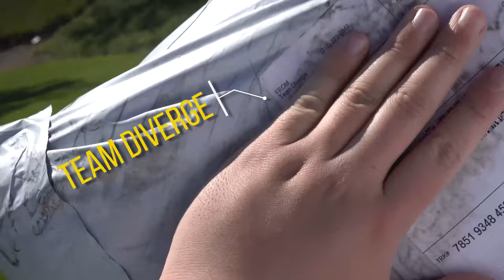Sidekicks Vlog #1 🔥 Ft. Vex & Waveyy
Sidekicks
Sidekickstv
TD Vex & TD Waveyy
Vlog
Lifestyle

Make sure to follow SideKicksTV on All Socials 📸Instagram 🔀 🐦Twitter 🔀 📺 Twitch 🔀 💻 YouTube 🔀 📳 Discord 🔀